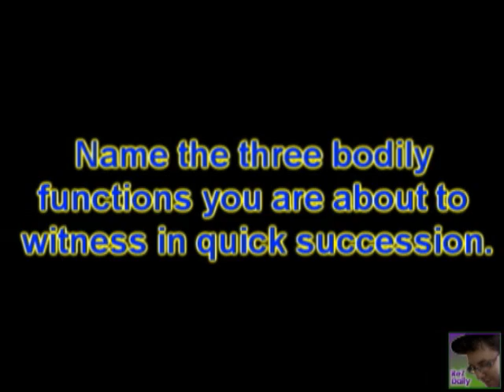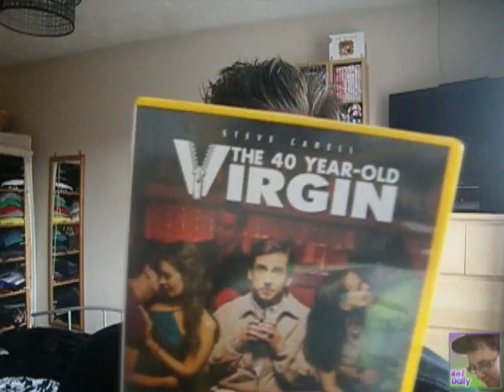The Event & No Ordinary Family - US TV Review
Two new US TV shows.